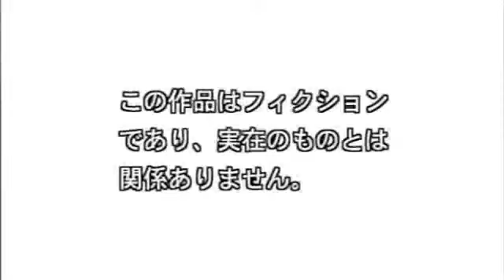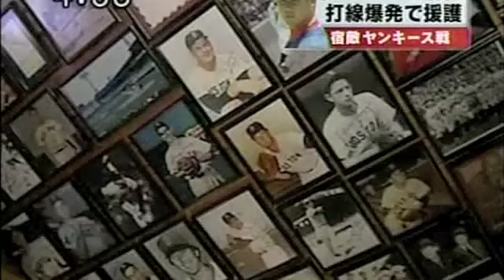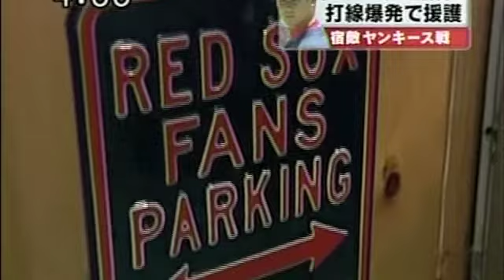Asahi TV - New York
Asahi TV (Japanese) reports on the Red Sox - Yankees rivalry as Daisuke Matsuzaka faces the Yankees for the first time at Fenway.